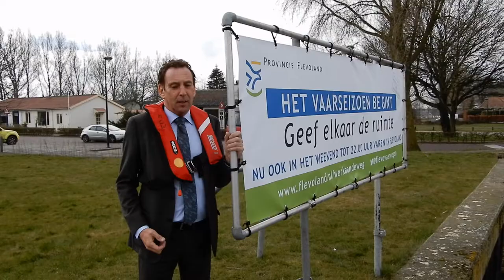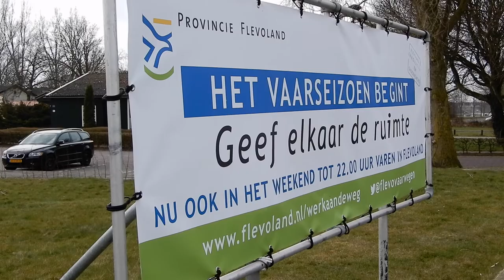Provincie Flevoland - Start vaarseizoen 2018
31 maart 2018 begint voor provincie Flevoland het vaarseizoen weer. Dat betekent dat onze bruggen en sluizen langer bediend worden, maar ook dat het drukker wordt op de vaarwegen.  Meer informatie over onze bruggen en sluizen Muziek met dank aan